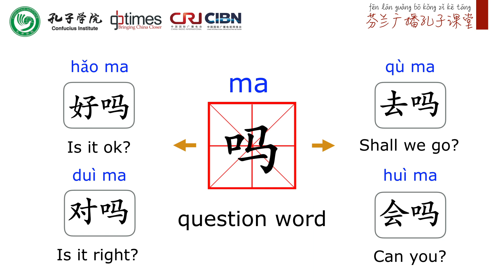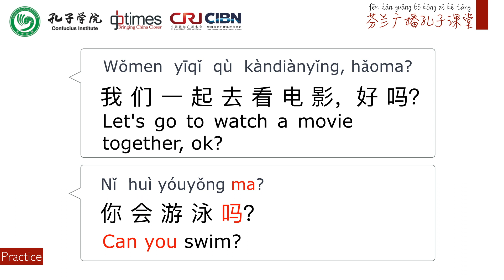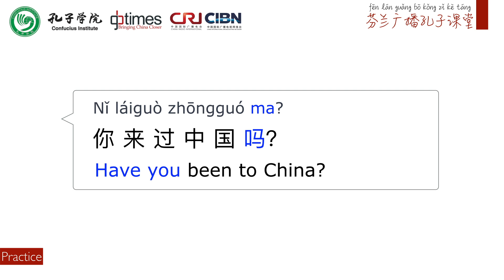一级词汇 Chinese Words (HSK 1) : 吗 question word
一级词汇 Chinese Words (HSK 1) is a Chinese language learning program, aiming to help  HSK level 1 (or A1) students to expand their vocabulary.  Chinese Words introduce phrases and sentences that are used in daily life.